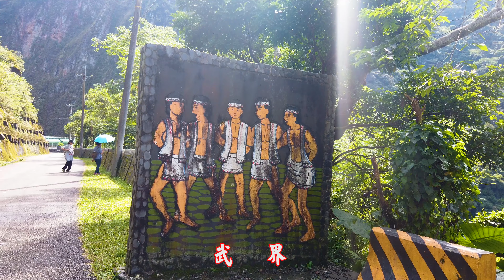20190930武界雲夢茶園4K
武界，海拔760～820公尺，是台灣布農族一處部落，位於南投縣仁愛鄉法治村。依1988年調查，在武界部落定居的族人約100餘戶，人口約800至1000人